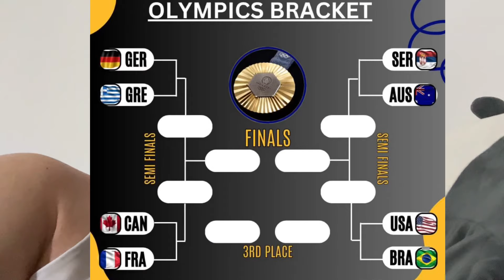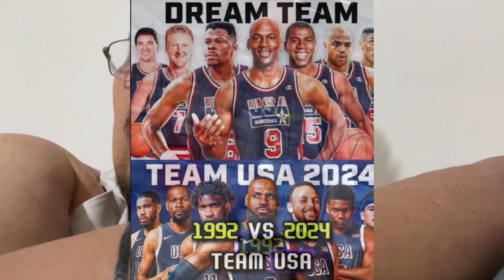Kai Sotto Guaranteed 52M pesos May kasama pang Chicks at Team USA sure Gold win sa FIBA Olympics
Kai Sotto P52M Guaranteed Contract May kasama pang Chicks and Team USA Basketball Sure Gold Win sa FIBA Olympics - Congratulations